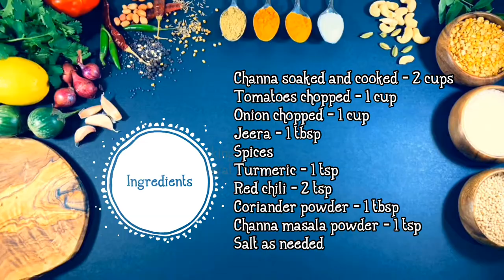Channa Masala Gravy | Chana Masala Recipe | How to make Channa Masala | Aroma Cooking Aachi Samayal